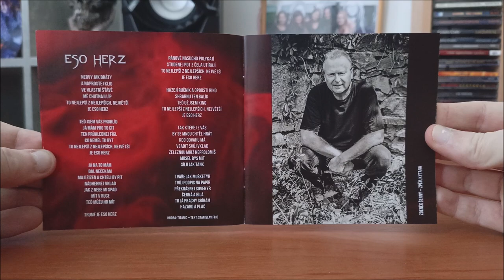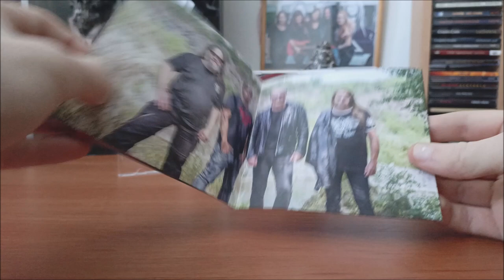CD / Titanic – Soumrak titánů / 2018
Sedmé album Československé kapely Titanic v podání : Milan Hanák, Martin ,Marthus Škaroupka, Joro, Marthus, George ,Joro Enchev, Zdeněk Černý